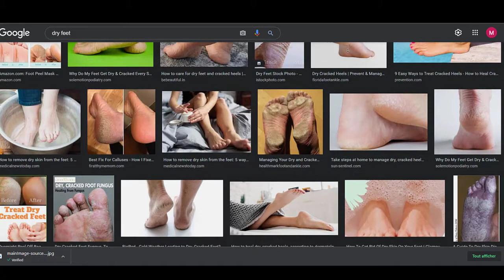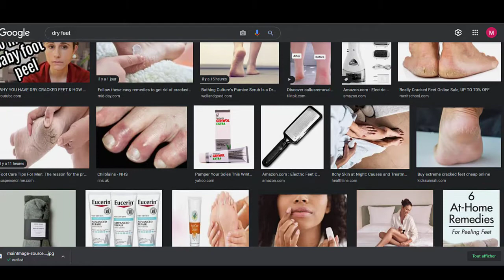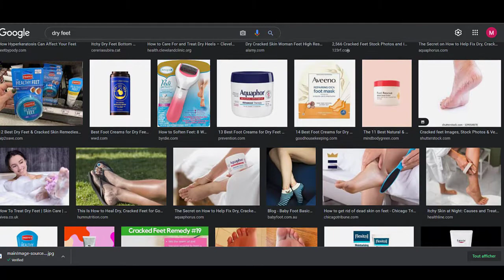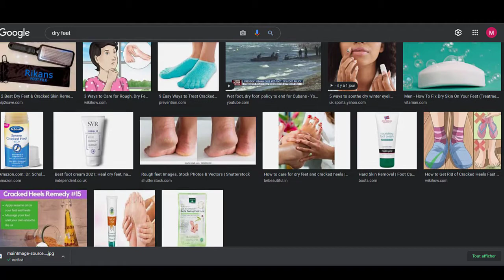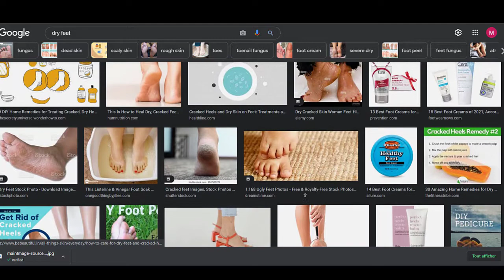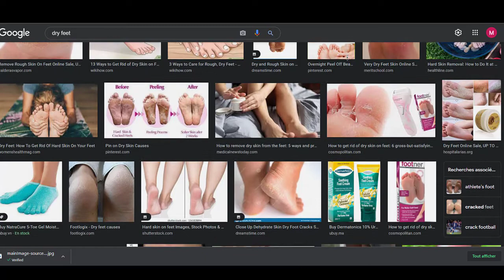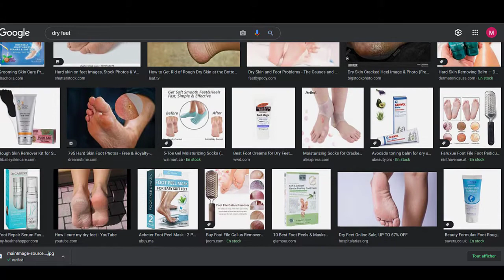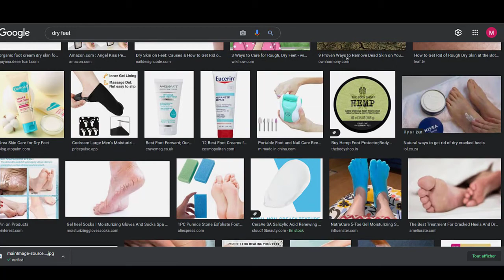وصفات للعناية بالاقدام الجافة و علاج تشقق القدمين